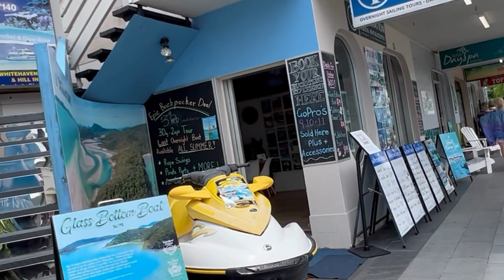Airlie Beach on Carnival Luminosa | The Whitsundays | Queensland Travel Vlog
Join us for our Carnival Luminosa Airlie Beach Tour.

When we arrived by tender at the port, there was the option to catch a hop on hop off bus into town for $5 each or walk. Knowing how humid North Queensland gets, we opted for the bus ticket! You can not use you cruise card for this. Yes. Some people asked this question!

Once in town we headed straight to the Lagoon for a swim. It was so refreshing after the crowded ship pools. Then we were on our way down to the main street to do a little bit of shopping and grab some lunch.

We ended the day walking through the shore side markets before jumping on the bus and heading back to a fun evening onboard the Carnival Luminosa.

5 February 2023

🏨 While travelling, we use Aussie House Sitters to find trusted house and dog sitters
🏨 Start your holiday fund by earning $62 AUD when you host your first trip on Airbnb

🌏 Book Things To Do, Attractions, and Tours | Get Your Guide

💰 All products we used in this video are items we purchased.

About us:  We resigned from our high school teaching positions to find the balance that was severely lacking in our lives. After suffering the effects of burnout we needed to make a change for the better. One that would see us living our best lives! Life is too short!

On the 28th August 2022 we began our journey of learning what it takes to become digital nomads so we can travel full time and live our best lives.